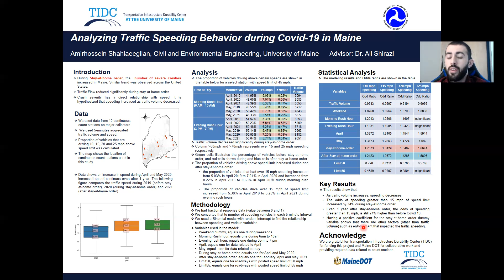Analyzing Traffic Speeding Behavior during Covid-19 in Maine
Presentation by Amirhossein Shahlaeegilan of the University of Maine. The 2021 TIDC Student Poster Contest will be held in October of 2021. The competition is designed to recognize excellence in student research and improve the visibility of student research efforts in transportation related fields. TIDC is sharing student posters, presentations, and abstracts submitted to this competition through our website and social media channels. The competition will be held virtually for families, friends, researchers, professors, transportation professions (i.e. State DOT employees), and all other interested parties to view on our website and social media platforms for a set number of days from 11/3/2021-11/17/2021. Audience members will be able to vote for their favorite posters and presentations. To view the Posters and Abstracts and to learn more information on how to cast your vote for a fan favorite, please The contest will conclude with a virtual award ceremony on December 1st.